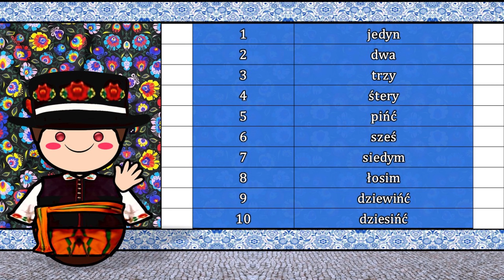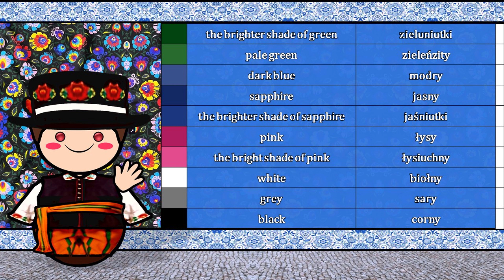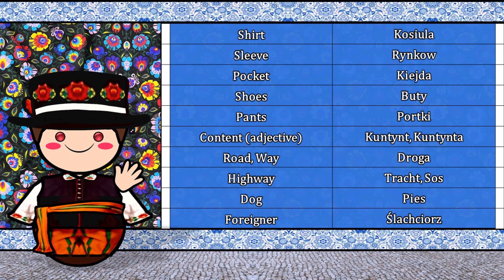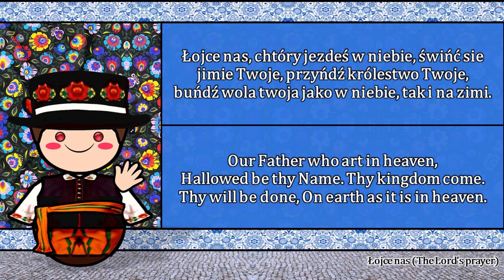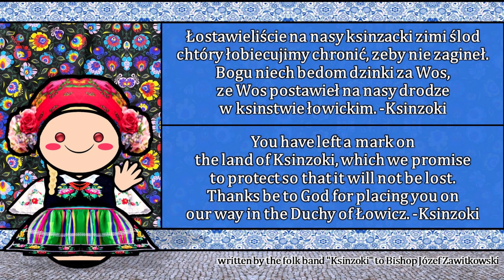ŁOWICZ DIALECT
Special Thanks to Wojt Did :D

The Łowicz dialect is a dialect of Polish spoken by the ethnographic group of Księżacy (standard Polish) or Ksinzoki (Dialect). It's native to the historical region of the Duchy of Łowicz and some lands outside it, inhabited by Ksinzoki since the 19th century.

The Duchy of Łowicz is an area consisting of more than 100 villages and two towns. It was a complex of estates belonging to the archbishops of Gniezno from the middle ages until the partitions of the Polish-Lithuanian Commonwealth.

The archbishop's serfs were in a much better situation than the peasants living in the neighboring noble estates (nobles usually possessed a much smaller area, and the inhabitants had to do more serfdom for their landlords).

The archbishop's peasants managed to create their own identity and became a separate group. Around the 19th century, the people from the Duchy of Łowicz (Ksinstwo Łowickie) started calling themselves "Ksinzoki".

Around 90% of the duchy's area is located in Masovia (Not to be confused with the Masovian Voivodeship), and 10% (Two parishes) is located in Łęczyca land (Ziemia łęczycka).

The dialect contains features of all three Polish dialect groups: Masovian, lesser Polish, and greater Polish.
Nowadays it's used mostly by the older generation.